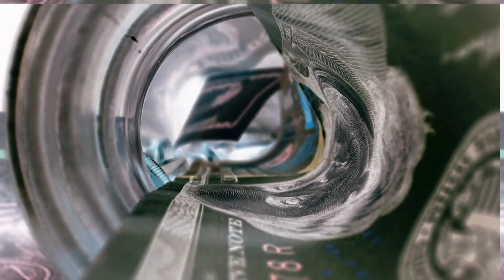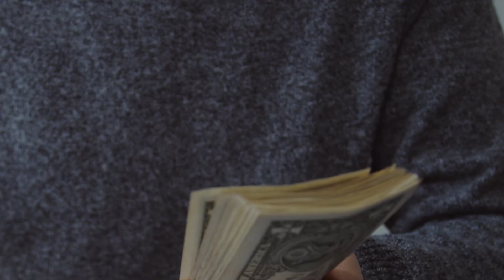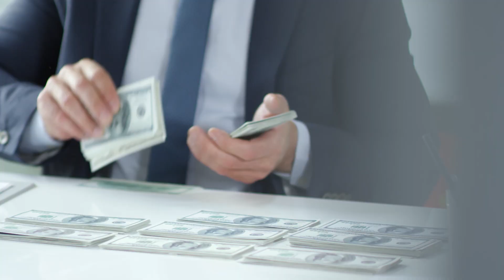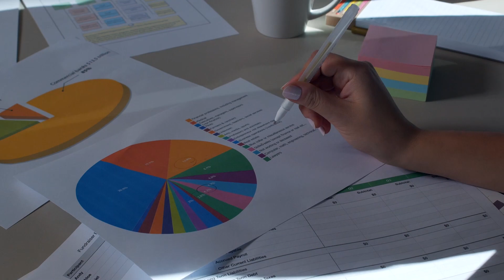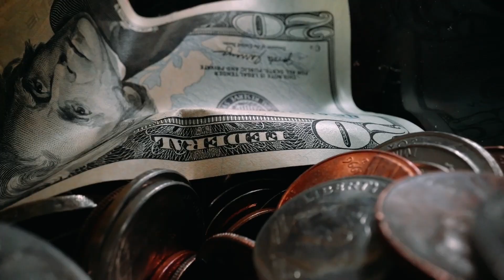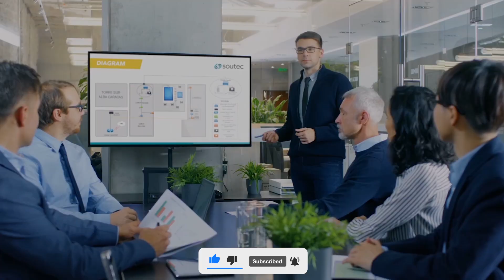Top 10 Interesting Things About The Super Wealthy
"10 Interesting Things About The Super Wealthy" is a video that delves into the world of the ultra-rich. From their extravagant spending habits to their secret hobbies, this video explores the unique characteristics and quirks of the super wealthy. Learn about the most exclusive clubs and resorts they frequent, the luxurious cars and yachts they own, and the extravagant parties and events they attend. This video is a must-watch for anyone interested in the lifestyle of the rich and famous.